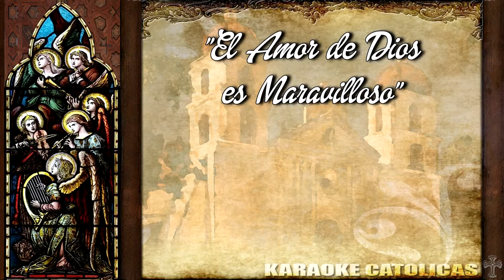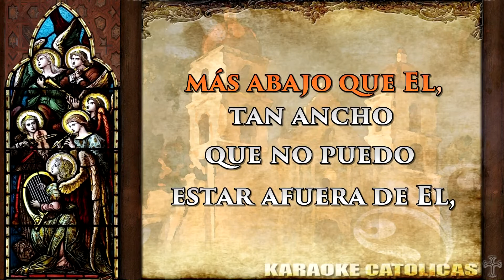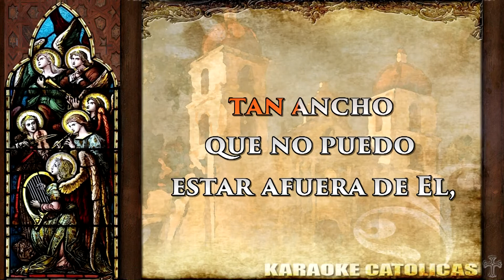Karaoke El Amor de Dios es Maravilloso Version 2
Autor: Desconocido